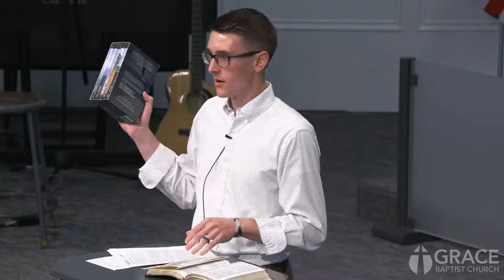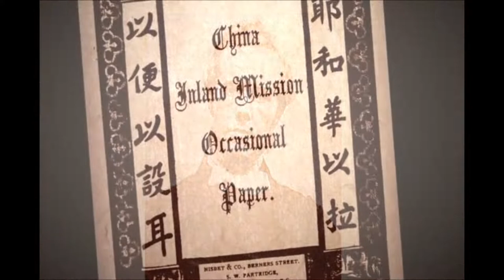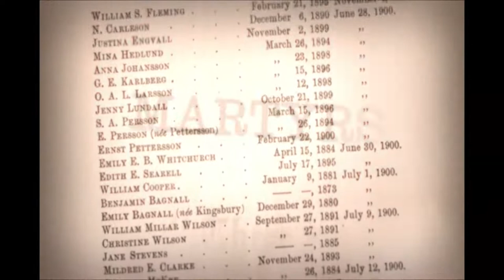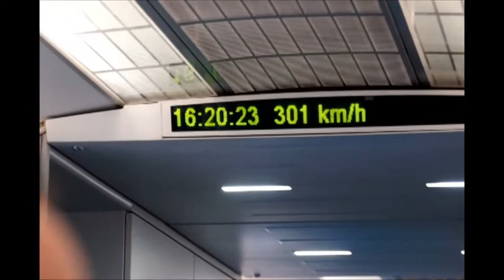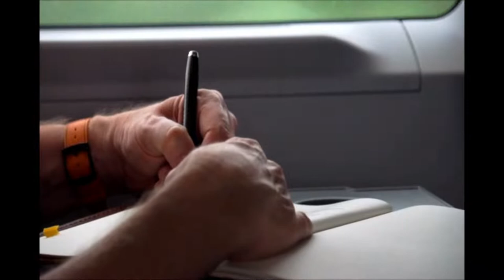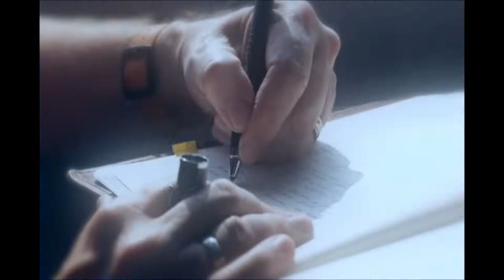Wednesday Night Bible Study (8/17)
For more information about Grace Baptist Church in Anderson, IN, visit our